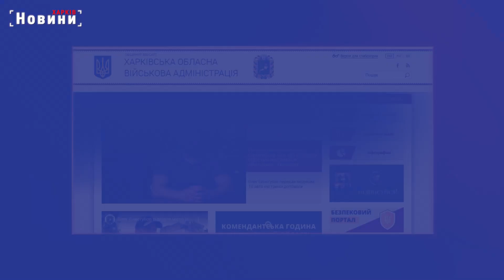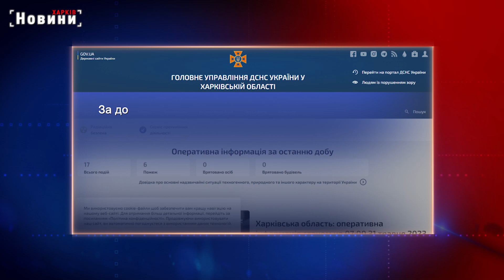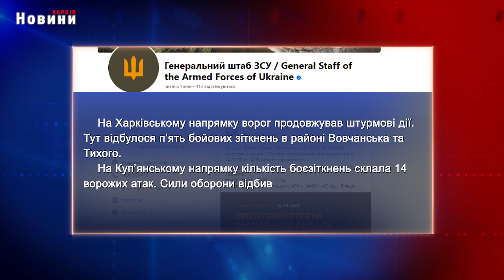Харків та область, 11 жовтня. Обстріли, пожежі, жертви та бої